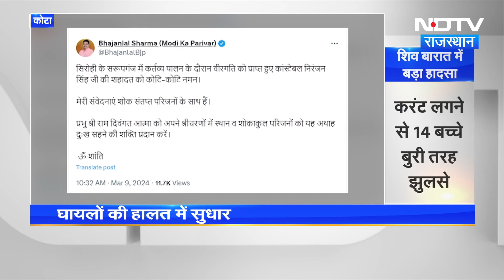Kota Shiv Baraat: Hospital में बच्चों से मिले ऊर्जा मंत्री Heeralal Nagar, CM ने दिए जांच के निर्देश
Kota Shiv Baraat: महाशिवरात्रि (Maha Shivratri) के मौके पर शुक्रवार को कोटा (Kota) में निकाली जा रही एक शिव बारात हादसे की शिकार हो गई थी. शिव बारात निकाल रहे 16 बच्चे और दो अन्य लोग करंट की चपेट में आकर झुलस गए थे. अब इस हादसे की विभागीय जांच के निर्देश दे दिए गए हैं. राजस्थान के ऊर्जा मंत्री हीरालाल नागर (Heeralal Nagar) ने करंट की चपेट में आने से झुलसे बच्चों से एमबीएस हॉस्पिटल (MBS Hospital) में पहुंचकर मुलाकात की.